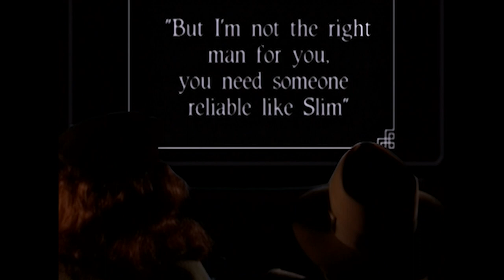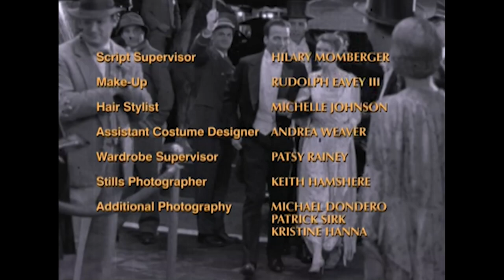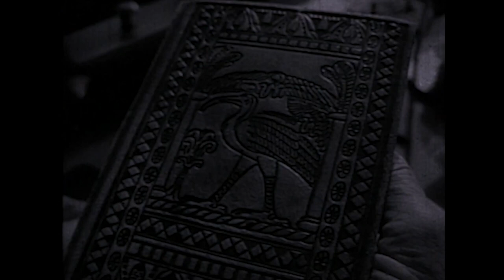Young Indiana Jones Chronicles - Ep 31: Young Indiana Jones and the Hollywood Follies - Restored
Young Indy finds himself in the middle of silent era Hollywood. Here he has to work as a stunt man in a western by soon to be legendary director (and inspiration for the look of Old Indy) John Ford, and help the notorious actor/director Erich von Stroheim finish his newest movie with in time and budget. Something that proves to be quite the struggle.